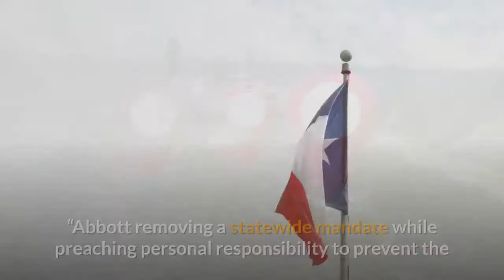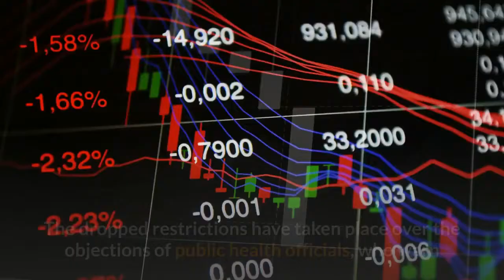Texas And Mississippi Drop Covid 19 Restrictions — Even Mask Mandates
Texas and Mississippi are both dropping their Covid-19 restrictions on businesses and ending their mask mandates, the states’ governors announced Tuesday, the latest in a string of states that have relaxed or dropped restrictions as cases have fallen nationwide despite public health officials strongly urging against it.“Personal vigilance to follow the safe standards is still needed to contain Covid. It’s just that now, state mandates are no longer needed,” Abbott said. “At this time, people and businesses don’t need the state telling them how to operate.”“Abbott removing a statewide mandate while preaching personal responsibility to prevent the spread of COVID is an abdication of his own personal and professional responsibility to keep Texans safe,” Texas Democratic Party Chair Gilberto Hinojosa said in a statement Tuesday. “By removing all previous state mandates and opening the state to 100 percent, Governor Abbott, who has never taken this pandemic seriously, is doing what he does best: leaving Texans to fend for themselves.”A growing number of states have taken steps to loosen or walk back some Covid-19 restrictions in recent weeks as cases and other metrics dropped in February following a holiday season surge. Michigan became the latest state to increase capacity on indoor dining Tuesday, for instance, while Massachusetts and Arkansas recently dropped its occupancy limits on restaurants altogether. A few states have also recently repealed their mask mandates, including Montana, Iowa and North Dakota. The dropped restrictions have taken place over the objections of public health officials, who warn that the recent decline in cases is now plateauing as more transmissible coronavirus variants take hold. Texas health officials had also cautioned prior to Tuesday’s announcement it would be “too soon” to lift the mask mandate, given vaccination rates are still too low to achieve herd immunity in the state. Abbott’s announcement took place on Texas Independence Day. Gov. Reeves: Mississippi lifting all county mask mandates, businesses can operate at full capacity (Daily Journal)CDC Chief Is ‘Really Worried’ About States Loosening Covid-19 Restrictions—Many Are Doing It Anyway (Forbes)Montana Becomes Latest State To Lift Mask Mandate Despite Threat Of New Coronavirus Variants (Forbes)Full coverage and live updates on the Coronavirus